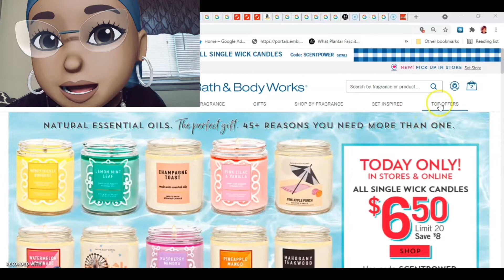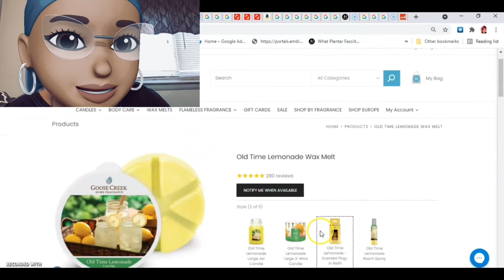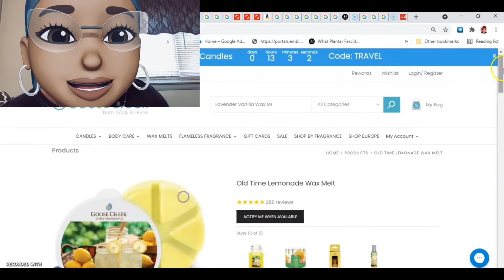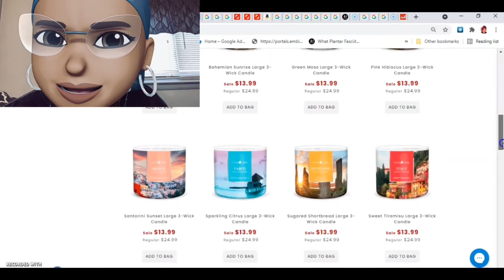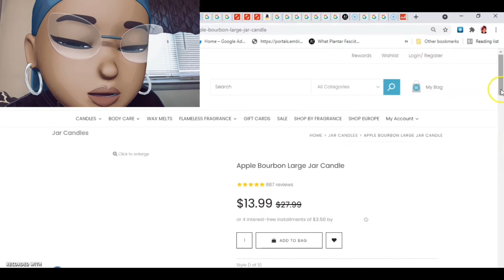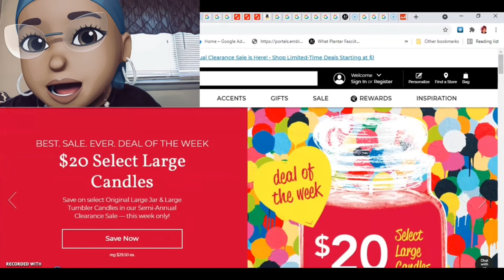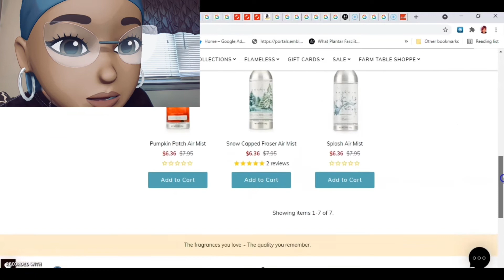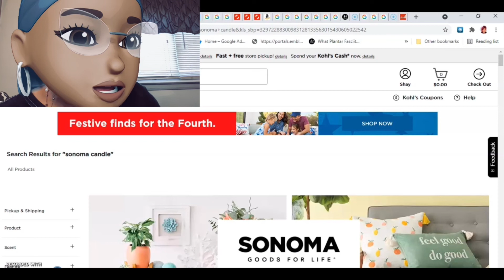Real Time Check-In: Bath and Body Works | $6.50 All Single Wick Candles use CODE SCENTPOWER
Bath & Body Works:
$6.50 All Single Wick Candles use CODE SCENTPOWER - MUST HAVE EMAIL BAR CODE IN STORE
$3.25 Select Hand Sanitizers LAST DAY

Yankee Candle:
2 For $50 Large Candles — EXCLUDES CLEARANCE LARGE CANDLES

Kringle Candle:
Fragrance of the Day: Black Pepper & Gin
Air mists sale $6.36
SUMMER DAYLIGHT BUNDLE 12/$36
3 for $60  June special featuring: Mystic Sands,  Desert Oud & Paradise Breeze (you have to buy all 3 together to get the deal!)
Father's Day Sale
Vineyard Collection
New Donut Collection

Kohl's: Scentworx $16.99
             Sonoma Candle $11.99 each
Spend your Kohl's hard cash now until 6/20